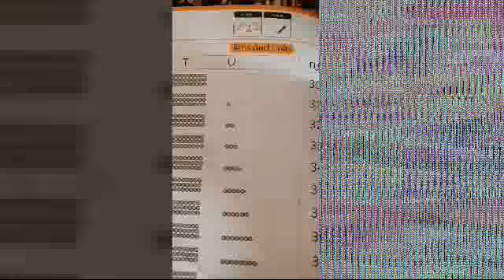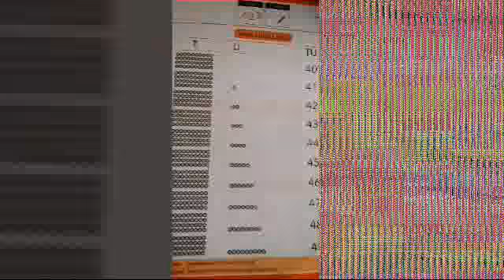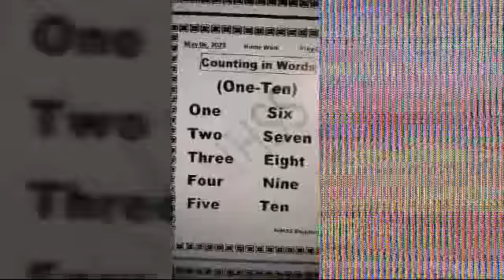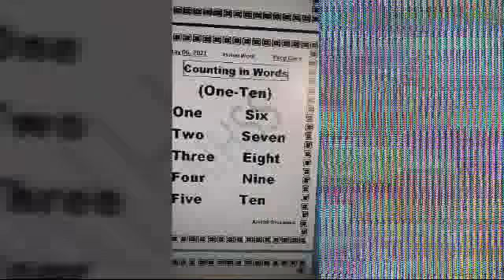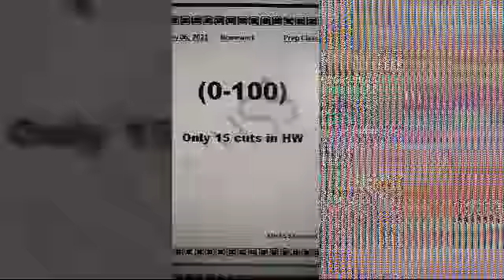Prep Class Math Lecture#22 May06,2021 Thursday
Bookreading

Cuts

HomeWork